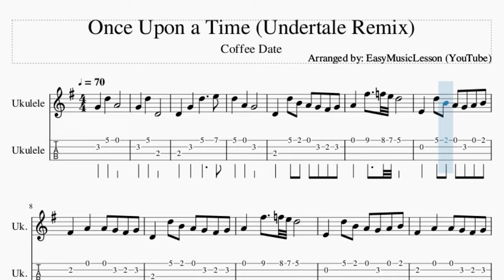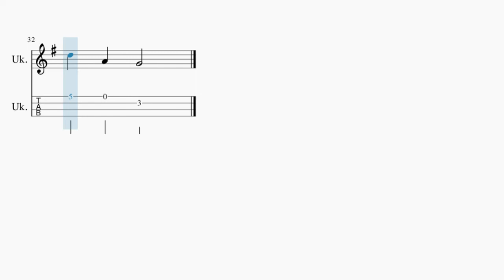Ukulele Tab: How to play Once Upon a Time (Undertale Remix) by Coffee Date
Comment and let us know how the videos have helped you. It keeps us going! :)Here is a sheet music/tab video on the song Once Upon a Time (Undertale Remix) by Coffee Date on the ukulele tab. A ukulele tab arrangement which is transposed to notes that are easily played by ukulele tab, for the song Once Upon a Time (Undertale Remix) by Coffee Date.

EasyMusicLesson2 teaches you to play the your favorite instrument, through well-arranged sheet music so that you too can learn how to play Once Upon a Time (Undertale Remix) by Coffee Date on the ukulele tab as fast as you can. A ukulele tab with backing tracks to help your play the song better.

Chords of Ukulele arrangement:
G Maj   G Maj   G Min   A Min 7   G Maj   G Maj   G Min   A Min 7
C Maj   G Maj   G Min   A Min   D Maj   B Min   E Min   D Maj
G Maj   A Dom 7   C Maj   G Maj   G Maj   A Dom 7   C Maj   G Maj

Melody notes of Ukulele:
D4   G4   D5     E5
D5   A4   G4
D4   D5 B4 A4 G4 Gb4 G4
A4   Gb5   F5 E5 D5
E4   D5 B4 A4 G4 A4 B4
Gb4   A4   A4 G4 Gb4 G4
D5 G4 A4 G4 Db4 G4 A4 G4
C4 G4 A4 C5 B4 A4 G4 D4
B4   D4 G4 A4   D5   Db5 C5
B4       A4   G4
E4   D4 G4 Gb4   G4
A4     B4 A4   B4 A4 G4